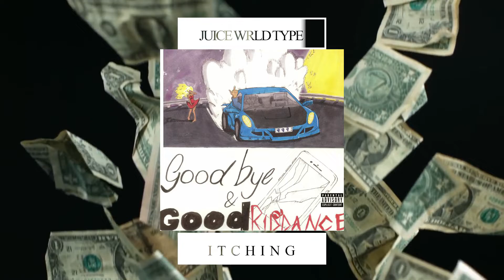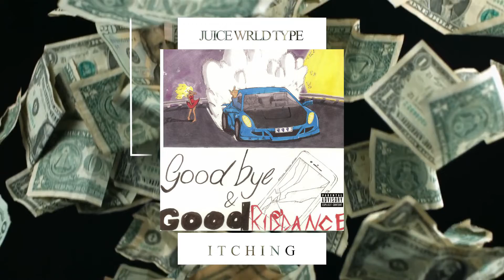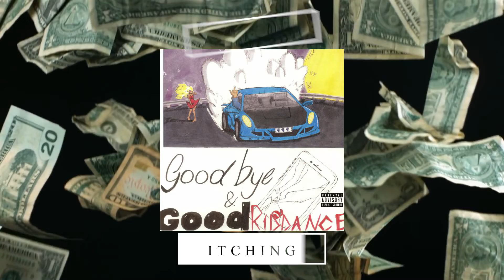Juice Wrld Type Beat (NEW) x Rod Wave Type Beat "Itching" 2020 | Free Guitar Trap Type Beat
5 BEAT LEASES $29.97